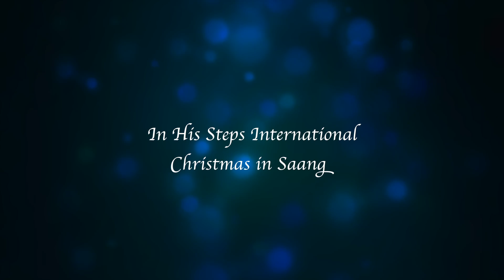In His Steps Christmas in Saang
R. Tists for Christmas